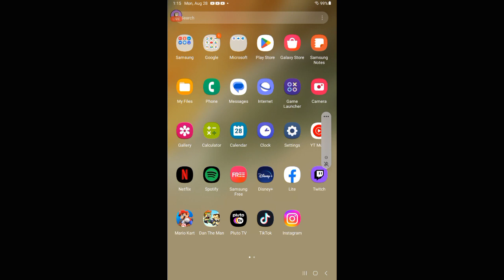Critical Ops - Part 6